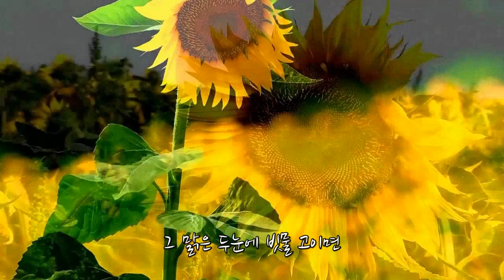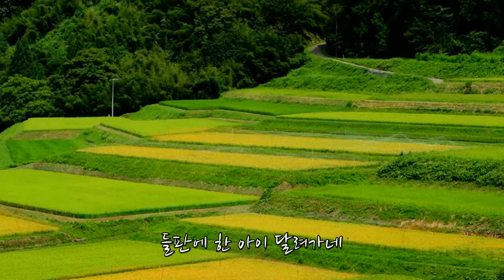아름다운 사람 . 김은영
뚜아에무아는 1968년 이필원과 박인희의 혼성 포크듀오로 불어로 너와 나를 의미한다고 합니다.
1970년 한해 발매한 히트곡 그리운 사람끼리, 추억 등을 가요대상 중창부분을 수상하기도 합니다.
그후 여러 이유로 해체되어 1973년 이필원은 예그린 합창단출신 한인경을 만나 공식2기 뚜아에무아를 결성하였고 임이 오는 소리를 발표하였습니다.
이후, 이필원은 바람꽃이라는 포크 밴드를 결성해서 활동하다가 1998년 김은영을 영입해 제3기 뚜아에무와를 결성하였습니다
그때 박인희, 한인경에 이어 3기 여성멤버로 이필원과 팀을 이뤘던 여가수가 바로 김은영입니다.
김은영의 보컬은 마치 오리지널 멤버 박인희의 서늘한 음색을 빼어 닮아 다는 평가 합니다.
 이미 노래동아리 경춘선 등 언더그라운드에서 오랜 기간 차분하게 음악내공을 쌓아온 가수이었습니다.

창밖에는 비가 많이 내리고 있네요. 몇일 째 계속 비가 내려요  이 비가 그치면 가을이 성큼다가 오겟죠
님께서도 아름답고 풍성한 가을을 맞이 하여  늘 기쁨과 만족이 넘치는 가을이 되길 바랍니다. 감사합니다.